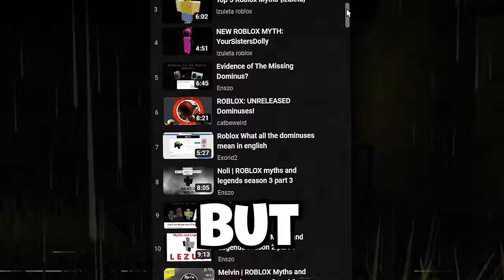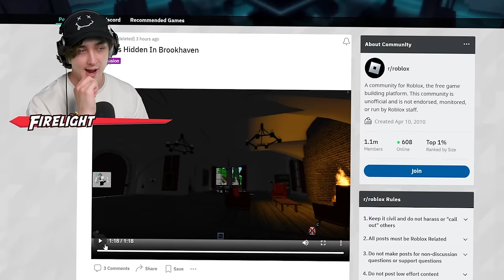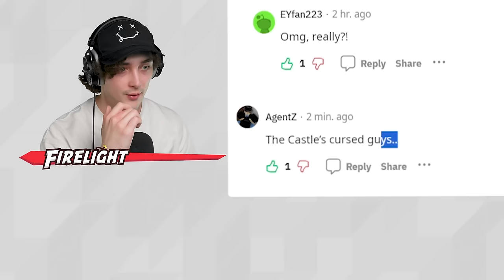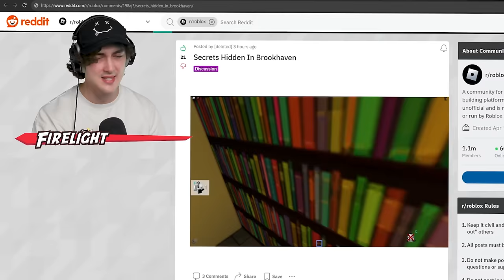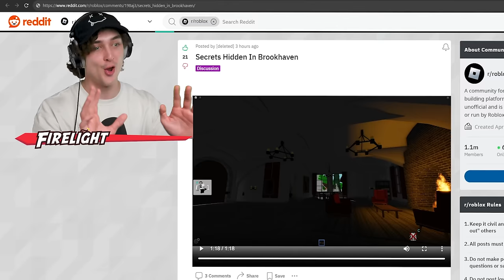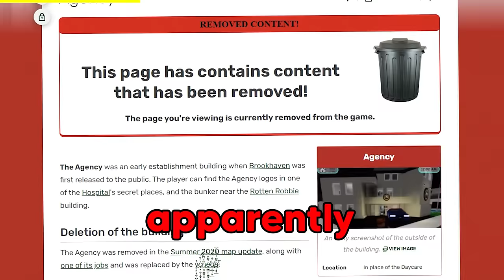Testing Scary Roblox Myths That Are Actually Real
I Tried Surviving Cursed Haunted Facts in Roblox That are Actually TRUE! Can We Catch them on CAMERA?!